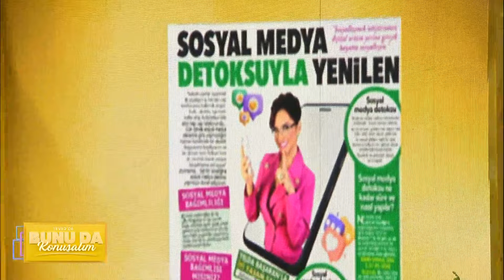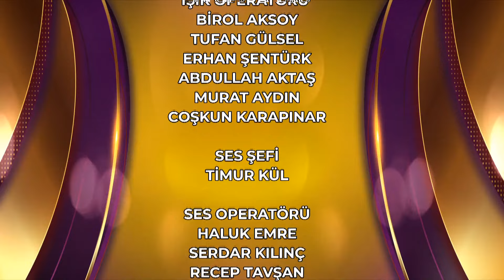teve2'de Bunu da Konuşalım 27.Bölüm | 17.10.2023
Enerji dolu sabahlarda buluşma zamanı! Didem Uzel Sarı ve Aylin Çetinkaya hayatın içinden tüm renklerle evlerinize konuk oluyor!